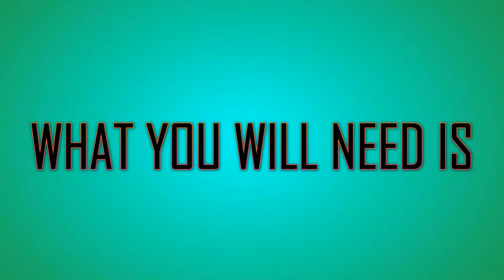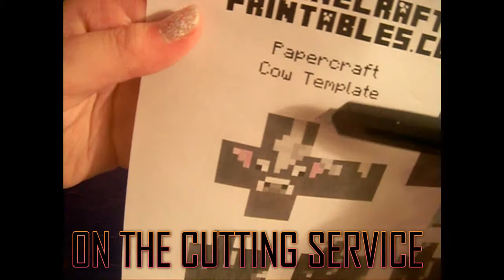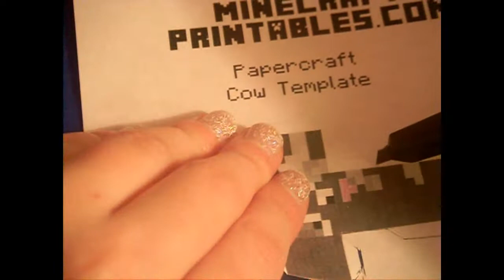How to Make a Minecraft Papercraft Cow - By Flower Jam